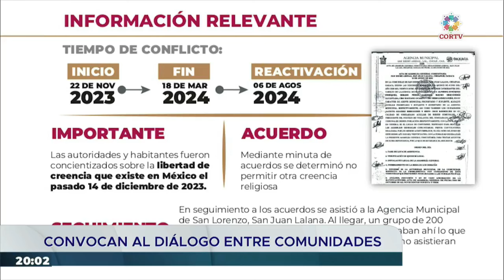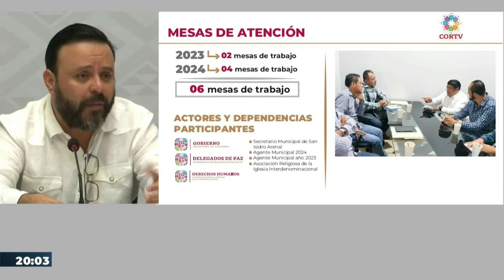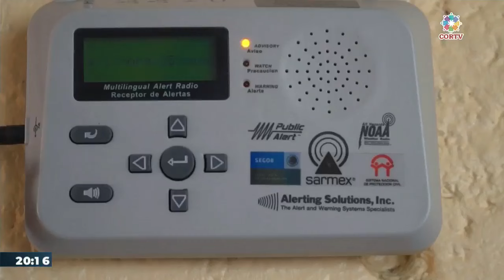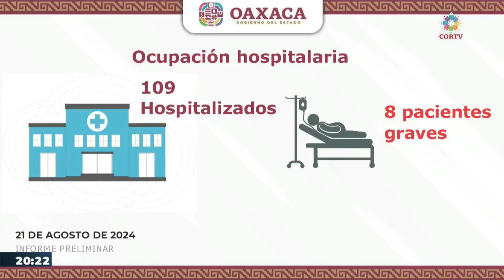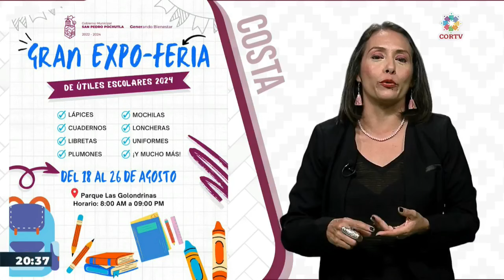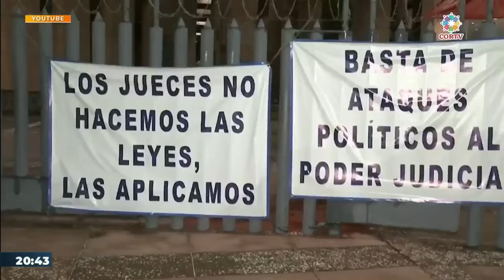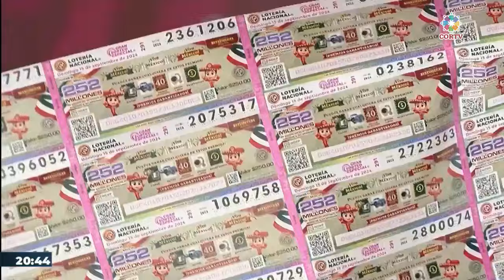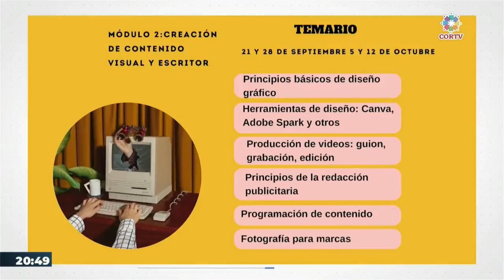CORTV Noticias Emisión Nocturna 21/08/2024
EnVivo🔴 | Conoce la información más relevante de Oaxaca en CORTVNoticias.

🚔👮🏻Presentó el Gabinete de Seguridad del Gobierno de Oaxaca un balance de las acciones realizadas en materia de gobernabilidad y seguridad.

🌎🏥Exhorta a la ciudadanía a mantener una cultura de prevención ante movimientos telúricos.

🦟🩸Registra la entidad Oaxaca 1️⃣8️⃣2️⃣ nuevos casos de dengue.

🪁🎲Concluirá el domingo 25 de agosto el curso de verano “Vera Niñez”.

Emisión Nocturna. Miércoles 21 de agosto de 2024